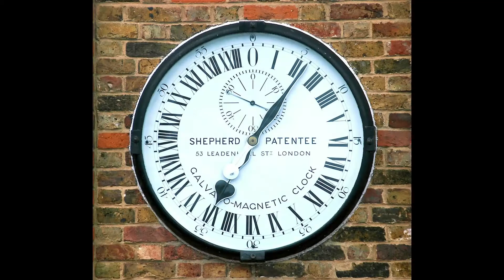Thursday night- Throw back trivia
Filling in for destination delight
tonight's trivia 80,s movies